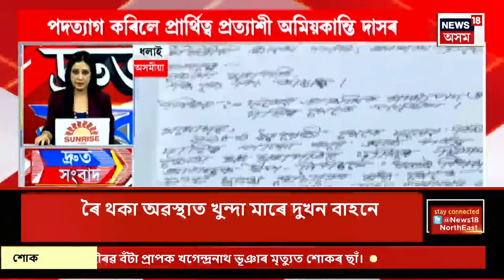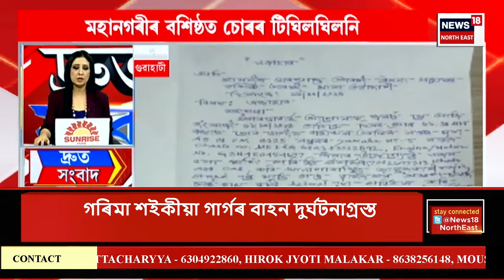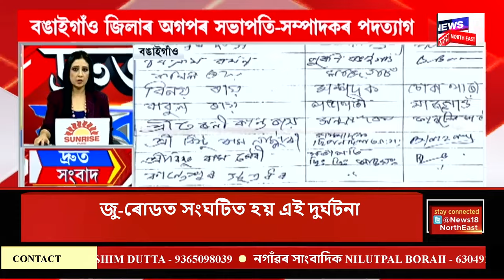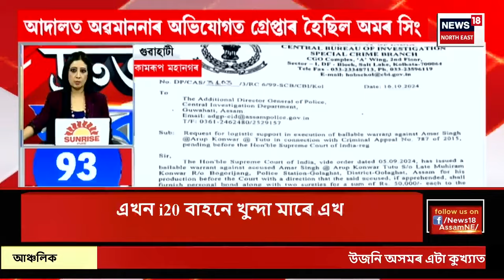SPEED NEWS | দ্ৰুত সংবাদ : সমষ্টিৰ উপ-নিৰ্বাচনৰ বাবে বিজেপিয়ে ঘোষণা কৰিলে প্ৰাৰ্থী তালিকা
SPEED NEWS | দ্ৰুত সংবাদ | ৫ সমষ্টিৰ উপ-নিৰ্বাচনৰ বাবে বিজেপিয়ে ঘোষণা কৰিলে প্ৰাৰ্থী তালিকা
* বিজেপিৰ প্ৰাৰ্থী ঘোষণাৰ পাছতে ধলাইত বিদ্ৰোহ
* ONGC বিষয়াক অপহৰণৰ চেষ্টা চলাই শিৱসাগৰত গ্ৰেপ্তাৰ আন এজন